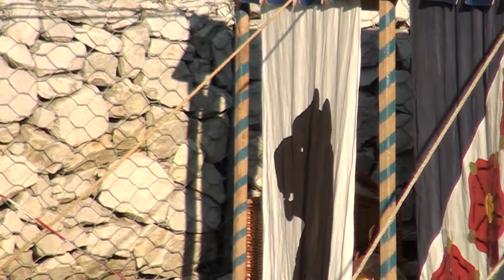Negyedik rész Csókakő 2018 XX Várjátékok